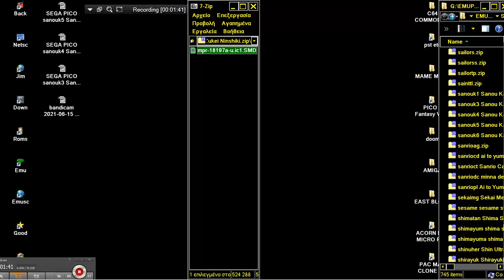SEGA PICO sanouk1 Sanou Kaihatsu Series 1 Zukei Ninshiki